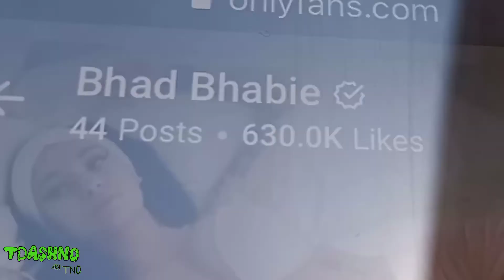MalaSurfCartel x SouthsideSyndicate Event @ The BFE Rock Club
FamilyTreez